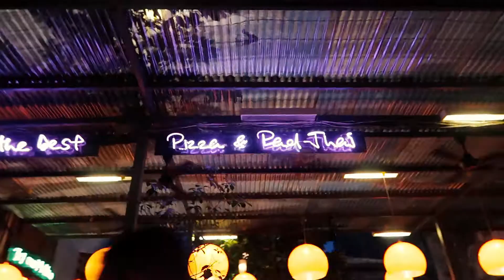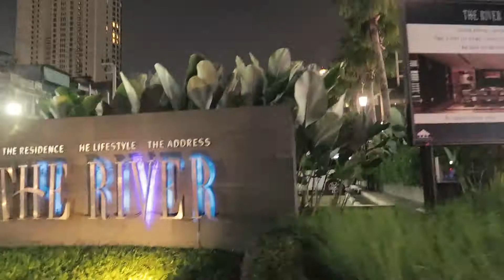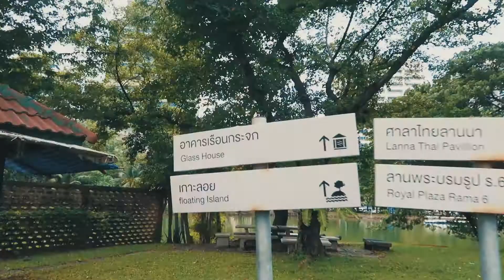DNG BOX #55 (Aqui Temos Bué Dinheiro)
Episódio 55 da série DNG BOX, continuamos o passeio por downtown bangkok, barcos de luxo e visitamos Lumpini Park !

Com Andrew Cameira Gomes, Carolina Santos.

2018 ®